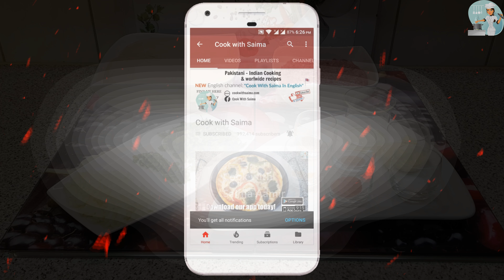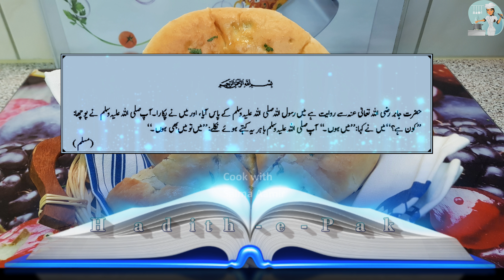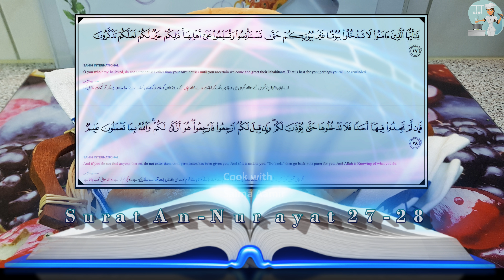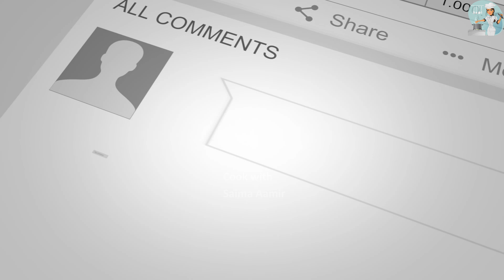Keema Naan │ Keema Stuffed Naan قیمہ نان / Cook With Saima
Keema stuffed naan is a delicious recipe, it's usually made with minced meat. In fact, it's good for any special occasion. So enjoy this easy homemade Keema Stuffed naan recipe.

Ingredients اجزاء

For naan dough ڈھو بنانے کیلئے

All-Purpose Flour (Maida) ½ kg میدہ ½ کلو
Yogurt ¼ cup  دہی ¼  کپ
Yeast 1 tbsp خمیر 1 ٹیبل سپون
Salt 1 tsp  نمک 1 ٹی سپون
Butter or oil ¼ cup مکھن یا تیل ¼ کپ
Lukewarm water as required نیم گرم پانی حسب ضرورت

For the filling فیلنگ کیلئے

Mince ½ kg قیمہ ½ کلو
1 onion پیاز 1 عدد
Oil ¼ cup تیل ¼ کپ
Ginger garlic 2 tbsp ادرک لہسن 2 ٹیبل سپون
Salt as required نمک حسب ذائقہ
Red chilli powder  1 tsp سُرخ مرچ پائوڈر 1  ٹی سپون
Crushed red chili  ½ tsp کُٹی لال مرچیں ½ ٹی سپون
Whole cumin 1 tsp ثابت زیرہ 1 ٹی سپون
Turmeric powder (haldi)  ½  tsp ہلدی پائوڈر ½  ٹی سپون
Allspice Garam masala powder 1 tsp گرم مصالحہ پائوڈر 1  ٹی سپون
Coriander leaves  (Dhaniya)  ہرا دھنیا
4 green chilies  ہری مرچیں 4 عدد